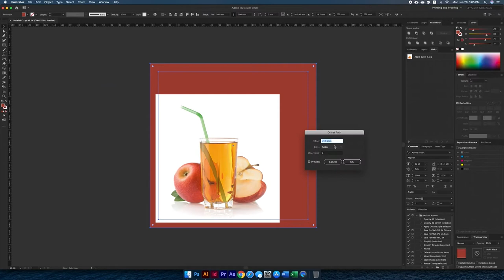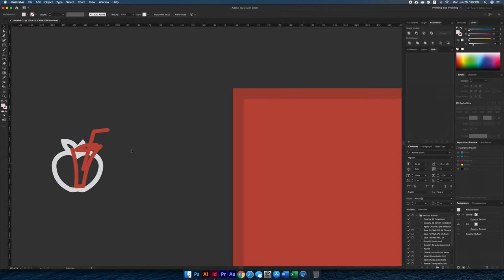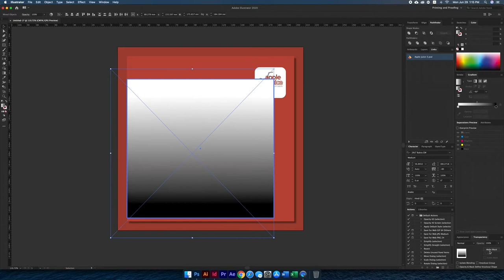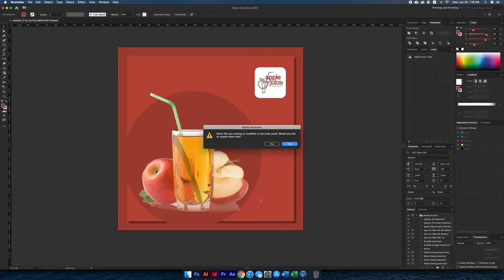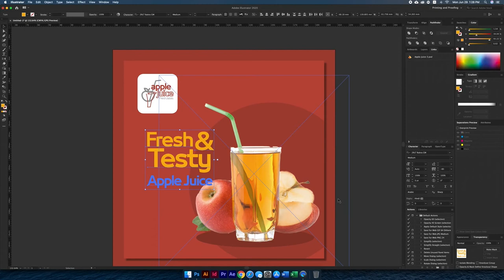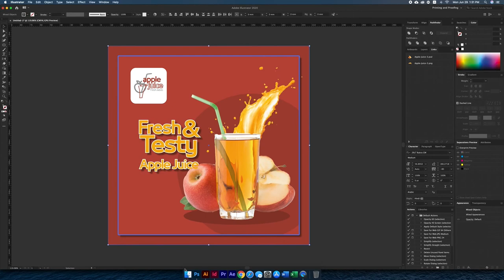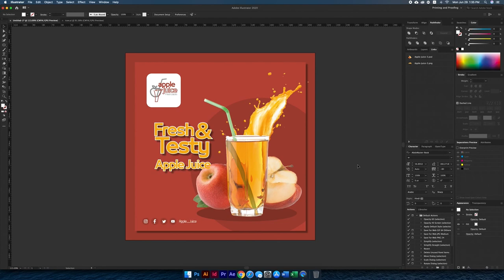social media poster design Adobe illustrator & photoshop - #20